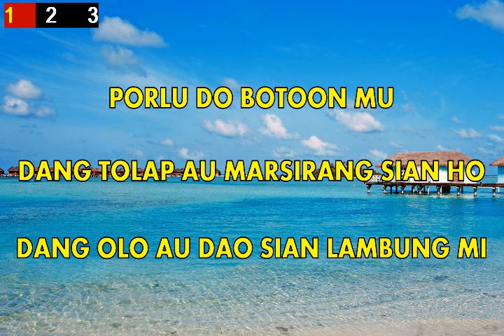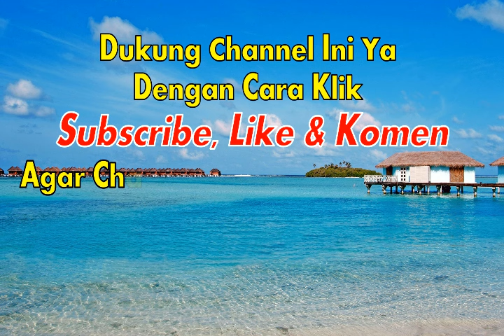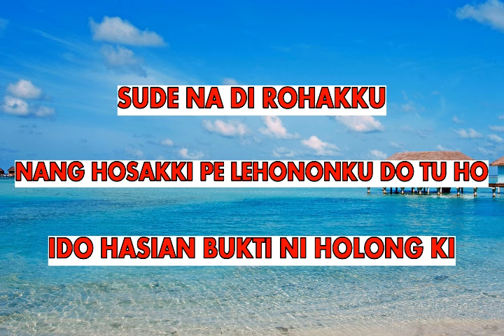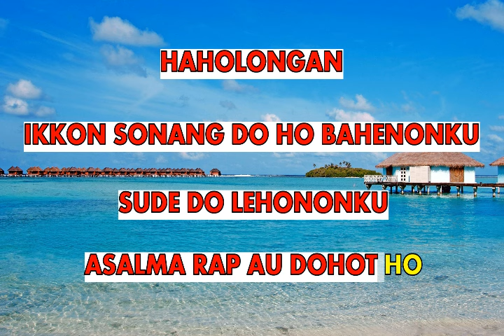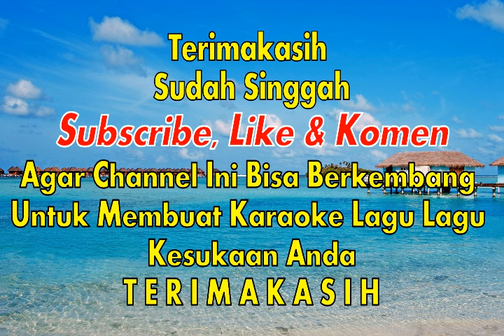Holong Situtu (Sayang Kel Aku) Karaoke || Karaoke Holong Situtu Nada Pria - The Boys Trio | Cis = Do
Porlu do boto on mu
Dang Tolap Au marsiarang Sian Ho
Dang olo Au , dao sian Lambungmi...
Sude na di Rohakku
Nang Hosakki pe Lehonon hu do tu Ho
Ido hasian , bukti Ni holongki
Holong Situtu Holongki tu Ho ito
Ho Do Hasian
di Bagas Rohakki...
Holan Ho Do Hasian di bagas Rohakki

Reff.
Hasian..
Ho Do na Patalu Rohakku
Unang marisuang,
Holongki tu Ho Ito...
Haholongan
 ikkon Sonang do ho bahenonhu...
Sude do lehononhu
Asal ma Rap Au dohot Ho...
Holong situtu Holongki tu ho
Ho Do Hasian di bagas Rohakki...

Terimakasih Horasssss.